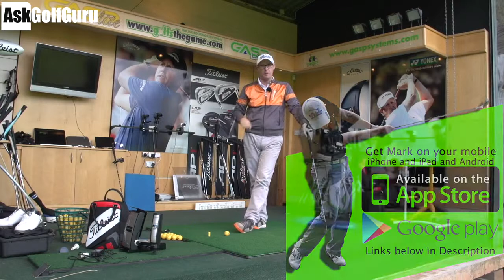Golf Lesson Blocking and Hooking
Golf Lesson Blocking and Hooking Get Mark's iPad App  Get Mark's iPhone App  Get Mark's Android App  AskGolfGuru iPhone App  AskGolfGuru iPad App  AskGolfGuru Android App  Like Mark Crossfield on Facebook   Follow Mark/4golfonline on twitter    Golf Lesson Blocking and Hooking with Mark Crossfield PGA professional AskGolfGuru. More swing fixes coming via Marks golf app this time talking club paths from in to out and how they can create blocks and pushes. Play your best golf with Mark Crossfield's easy to understand golf tips, drills and fun videos.